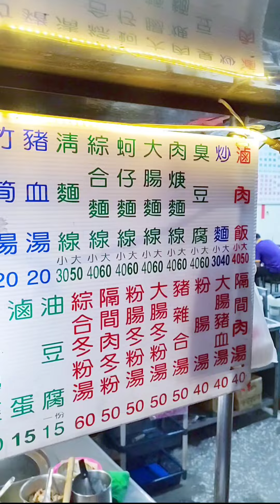台中後站美食｜以伯麵線 / 滷肉飯 / 綜合冬粉湯｜價格實惠｜每一樣都好吃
這家店位在三角窗的騎樓上， 很厲害，什麼都好吃，是我到台中必吃美食